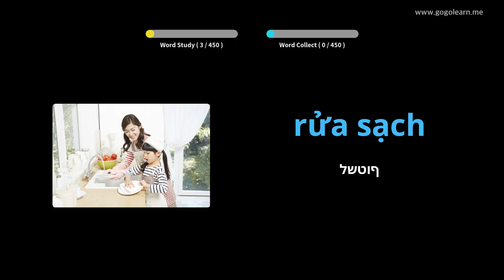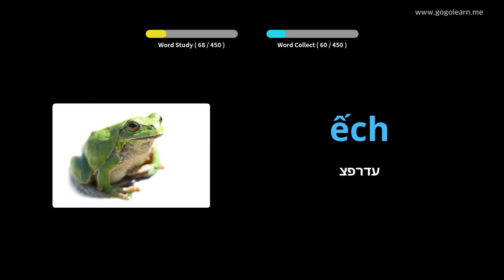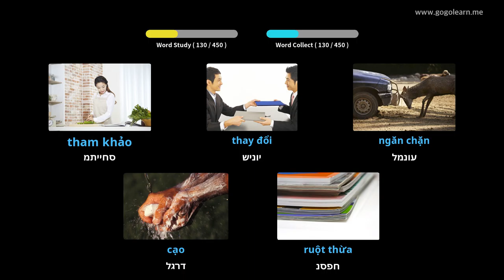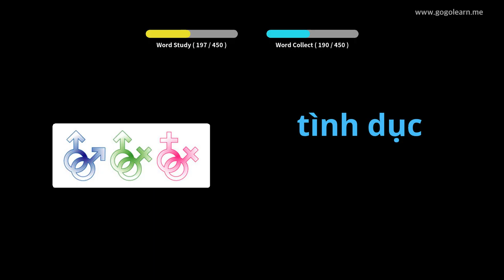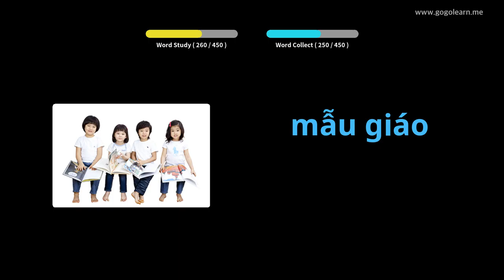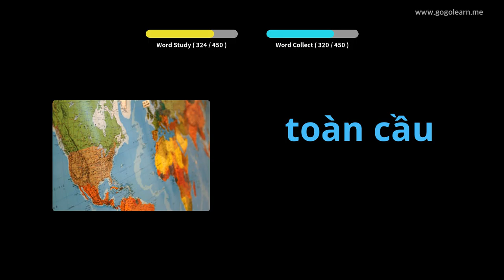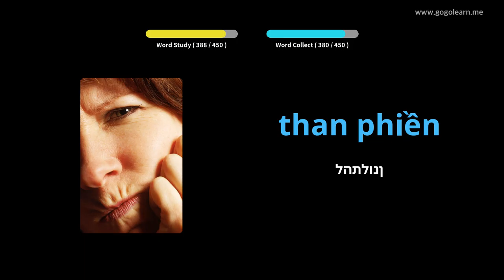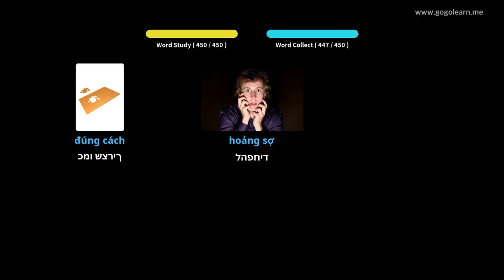Shkolla e Mesme Vokabulare Vietnamore 3 | Golearn